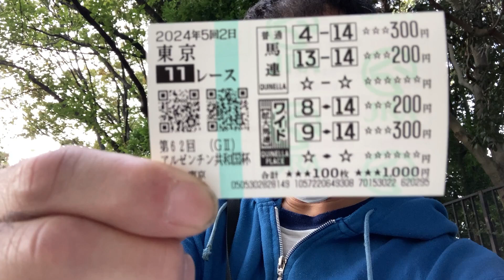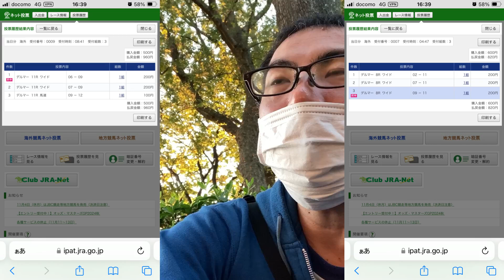【競馬】40代独身男の馬券勝負 アルゼンチン共和国杯2024とみやこS2024は必勝パターンで臨んだのですが、今回もやはり安定の反省会でした【Vlog】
1レース1000円縛りで楽しむ庶民派競馬YouTuberです
競馬の盛り上げの一助になればいいなと思って動画を投稿してます
全く当らないですが、いつか大的中できればと願っております